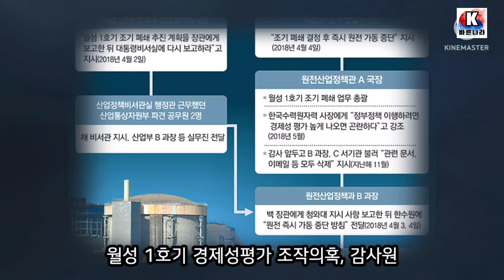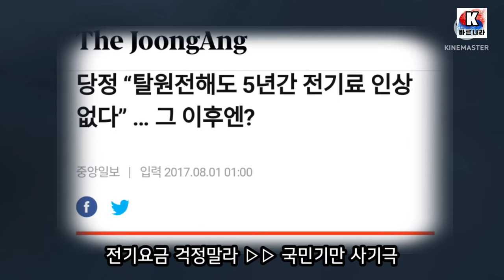전기요금 폭탄, 문재인의 탈원전 사기극의 결과물, 5년동안 조작하고 숨겨왔다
🚨🚨 “탈원전땐 2030년 까지 40% 전기료 폭등” 보고서
文정부 처음부터 뭉갰다

“2030년까지 40% 올려야” 2017년 출범때 보고받았지만 5년내내 묵살 비공개

문재인 정부 ‘탈원전 국민사기극의 흑막이 또 하나 밝혀지고 있습니다.
문 정권이 탈원전을 밀어붙이기 위해 월성 1호기 경제성 평가를 조작했다는 사실이 감사원 감사로 드러난 사실을 기억하고 계실겁니다.
이번엔 주무 부처에서 “탈원전을 하면 전기요금을 대폭 인상해야 한다”는 취지로 두 차례나 보고했지만, 이를 문 정부 임기 5년 내내 묵살하고 공개도 하지 않은 것으로 나타났습니다.

산업통상자원부는 2017년 5월 24일과 6월 2일 당시 대통령직 인수위원회 격이었던 국정기획자문위원회에 ‘탈원전에 따른 전기요금 인상 규모 추정’ 보고서를 제출했습니다. ‘대선 공약대로 탈원전을 이행할 경우 국민들이 부담해야 할 전기요금은 눈덩이처럼 불어날 것으로 경고했습니다.

하지만 그동안 문 정권의 전기요금은 탈원전으로 국민에게 추가 부담이 돌아가지 않거나 미미한 수준에 그칠 것이라고 홍보를 했습니다.

문 정권은 지금까지 산업부 보고 내용을 공개하지 않은 것은 물론 보고서의 존재 사실조차 국민에게 알리지 않았다.
특히 전기요금 대폭 인상 보고서를 작성한 산업부 공무원들을 윽박지르고 공포 분위기를 조성하는 등 입막음을 시도한 정황도 드러났다.
이 때문에 탈원전 시비를 막기 위해 문 정권 집권 초부터 사실상 ‘전기요금 사기극’을 벌인 것 아니냐는 말이 나오고 있습니다.

그런데 5월 24일, 1시간 이상 이뤄진 업무보고 자리는 ‘공포 분위기’에 가까웠다고 합니다. “분위기가 살벌했다” “문 정권 사람들이 윽박질렀다” “압박당해 토론이 이뤄질 분위기가 아니었다”라고 전해지고 있습니다.

산업부 두 번째 업무보고 한 달 뒤에 열린 2017년 7월 국회 업무보고에서 백운규 당시 산업부 장관은 “현 정권이 끝나는 2022년까지 전기요금은 인상 요인이 없다”라념서 정반대로 말했습니다.
김태년 당시 민주당 정책위의장도 “탈원전을 해도 향후 5년간 전기요금 인상은 없다”라고 했습니다.
부족한 전기를 러시아와 중국에서 들여오면 된다는 식의 계획을 발표하기도 했습니다.
문 정부가 5년간 억눌러온 전기요금 문제는 한전의 급속한 경영 악화 초래 등 현 정권에서 바야흐로 폭발 직전으로 치닫고 있습니다.